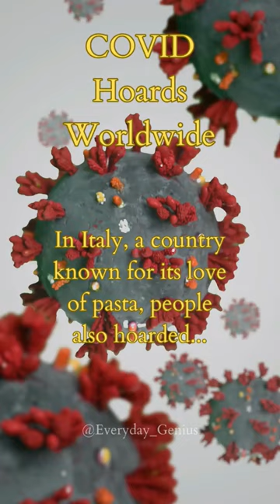What was your most needed Item? Let me know in the comment ⬇️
“Corona Chronicles: Sorting Through the Craziest Hoards of the Pandemic"

Remember the lockdowns? The masks? The social distancing? It's hard to believe it now, but not long ago, the world was a very different place. But before we move on, let's take a moment to reflect on the strange and challenging times we've been through. Join us as we revisit the pandemic era and relive some of the most memorable moments, from the toilet paper shortages to the hoarding of other essential items around the world. It's a trip down memory lane you won't want to miss. So, sit back, relax, and let's remember together.

"Health & Personal Care Essentials for Everyday Life"

"Improve your daily routine with these health and personal care must-haves! 🦷💄

Massagepistole Massage Gun - Relieve muscle tension and soreness

Philips Sonicare ProtectiveClean 5100 Electric Toothbrush - For a healthier smile:

Braun Series 7 Electric Shaver for Men - A close and comfortable shave

Waterpik Water Flosser - A better way to floss:

Bio-Oil Skincare Oil for Scars and Stretchmarks - Improve your skin's appearance: